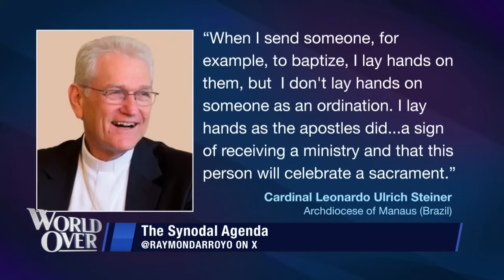The World Over October 17, 2024 | SYNOD CENTRAL #3: Papal Posse with Raymond Arroyo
Fr. Gerald Murray and Robert Royal, the Papal Posse, react to developments at the 3rd week of the "Synod on Synodality" in Rome.